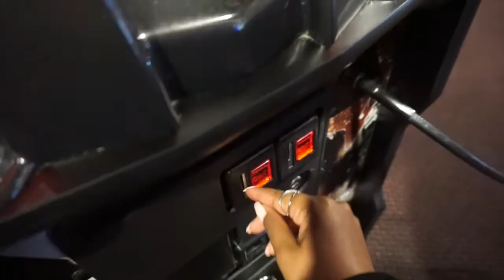Come Wedding Shopping With Us!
Helllooooo Everyone!

So, I wanted to record this specific day because I knew I would always come back to watch it over again. It's a sentimental thing & I wanted to capture it.

If You Are A Company Interested In Contacting Me

What I Used To Film & Edit:
∙Sony A5100
∙iMovie